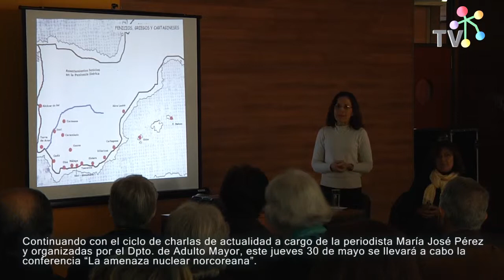Ciclo de charlas para el adulto mayor